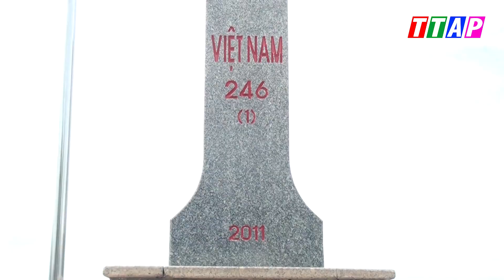An Phú sôi nổi với Hành trình Đỏ - kết nối dòng máu Việt lần thứ I năm 2024